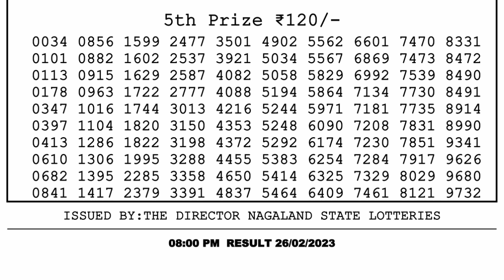Dear Lottery Sambad 8pm today 26.02.23 Nagaland State Lottery Result